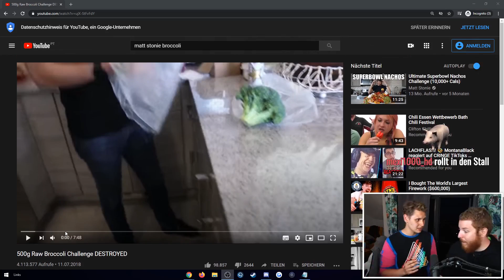Wir reagieren auf MATT STONIE ISST ROHEN BROKKOLI🥦🤢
UPLOADPLAN:
Samstag(wenn was übrig bleibt aus dem Stream: 14 Uhr
Videos können sich verschieben oder nicht kommen wenn das Video Gelb ist.